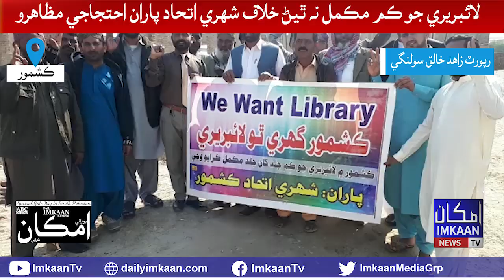ڪشمور ۾ لائبريري جو ڪم مڪمل نه ٿيڻ خلاف شھري اتحاد پاران احتجاجي مظاهرو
رپورٽ زاهد خالق سولنگي